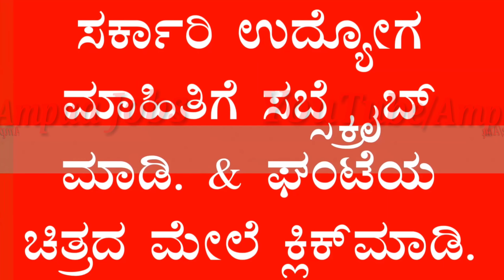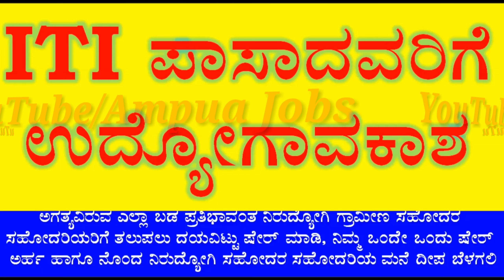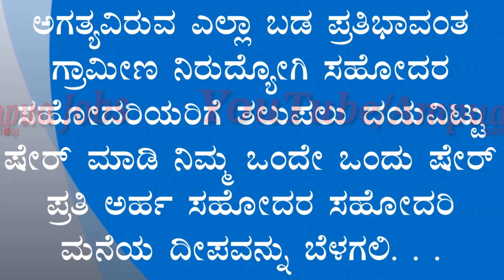JOB OPPORTUNITY FOR I.T.I HOLDERS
Applications have been invited to recruit vacant various technicians at the Central Mechanical Engineering Research Institute, which is under the central government. Interested candidates can submit applications through online and postal details, including the details of the recruitment, age, selection process, application form, and other brief information.

Age
 The minimum age is eighteen years and the maximum age is twenty years and seven years. Scheduled Caste Caste candidates have been awarded three years of age relaxation for five years and other backward class candidates.

Selection method
Those candidates who are selected for shortlisted candidates will be selected for examination only by the written examination.

Application form
The application form should be printed online by submitting the application form online and after completing the application form, the registration fee, the application fee and the payment fee will be sent by the address of the organization's address.

Qualification
 Must have at least fifty-five marks with science content practice in Essexcience Must have certified by the State or National Chamber of Commerce after completing a two-year ITI

 One hundred rupee application fee is allowed to pay only the application fee online.
Application form
the administrative officer, central mechanical engineering research institute, Mahatma Gandhi avenue, durgapur-713209
Last date for May 21, 2018 to submit online applications
Last date for submission of applications by post is June 6, 2018
Thank y
ಕೇಂದ್ರ ಸರ್ಕಾರದ ಅಧೀನದಲ್ಲಿ ಕೆಲಸ ನಿರ್ವಹಿಸುವ ಸೆಂಟ್ರಲ್ ಮೆಕ್ಯಾನಿಕಲ್ ಎಂಜಿನಿಯರಿಂಗ್ ರಿಸರ್ಚ್ ಇನ್ಸ್ಟಿಟ್ಯೂಟ್ನಲ್ಲಿ ಖಾಲಿ ಇರುವ ವಿವಿಧ ತಂತ್ರಜ್ಞರ ಹುದ್ದೆಗಳಿಗೆ ನೇಮಕಾತಿ ಮಾಡಿಕೊಳ್ಳಲು ಅರ್ಜಿಗಳನ್ನು ಆಹ್ವಾನಿಸಲಾಗಿದೆ. ಆಸಕ್ತ ಅರ್ಹ ಅಭ್ಯರ್ಥಿಗಳು ಆನ್ ಲೈನ್ ಹಾಗೂ ಅಂಚೆ ಮೂಲಕ ಅರ್ಜಿಗಳನ್ನು ಸಲ್ಲಿಸಬಹುದಾಗಿದ್ದು ಈ ನೇಮಕಾತಿಯ   ವಿದ್ಯಾರ್ಹತೆ, ವಯೋಮಿತಿ, ಆಯ್ಕೆ ಪ್ರಕ್ರಿಯೆ, ಅರ್ಜಿ ಸಲ್ಲಿಸುವ ವಿಧಾನ ಇನ್ನಿತರ ಸಂಕ್ಷಿಪ್ತ ಮಾಹಿತಿಗಳನ್ನು ಇಲ್ಲಿ ವಿವರಿಸಲಾಗಿದೆ.

ವಯೋಮಿತಿ
 ಕನಿಷ್ಠ ವಯೋಮಿತಿ ಹದಿನೆಂಟು ವರ್ಷಗಳು ಹಾಗೂ ಗರಿಷ್ಠ ವಯೋಮಿತಿಯನ್ನು ಇಪ್ಪತ್ತು ಏಳು ವರ್ಷಗಳಿಗೆ ನಿಗದಿಪಡಿಸಲಾಗಿದ್ದು ಪರಿಶಿಷ್ಟ ಜಾತಿ ಪರಿಚಿತ ಪಂಗಡದ ಅಭ್ಯರ್ಥಿಗಳಿಗೆ ಐದು ವರ್ಷಗಳ ಹಾಗೂ ಇತರೆ ಹಿಂದುಳಿದ ವರ್ಗದ ಅಭ್ಯರ್ಥಿಗಳಿಗೆ ಮೂರು ವರ್ಷಗಳ ವಯೋಮಿತಿ ಸಡಿಲಿಕೆಯನ್ನು ನೀಡಲಾಗಿದೆ .

ಆಯ್ಕೆಯ ವಿಧಾನ
ಅರ್ಹ ಅಭ್ಯರ್ಥಿಗಳನ್ನು ಶಾರ್ಟ್ಲಿಸ್ಟ್ ಮಾಡಿ ಆಯ್ಕೆಯಾದವರಿಗೆ ಕೌಶಲ ಪರೀಕ್ಷೆಯನ್ನು ನಡೆಸಿ ಪಾಸಾದವರನ್ನು ಮಾತ್ರ ಲಿಖಿತ ಪರೀಕ್ಷೆಯ ಮೂಲಕ ಆಯ್ಕೆ ಮಾಡಲಾಗುವುದು .

ಅರ್ಜಿ ಸಲ್ಲಿಸುವ ವಿಧಾನ
ನಿಗದಿತ ಅರ್ಜಿ ನಮೂನೆಯನ್ನು ಸಂಸ್ಥೆಯ ಅಧಿಕೃತ ವೆಬ್ ಸೈಟ್ ನಲ್ಲಿ ನೀಡಲಾಗಿದ್ದು ಆನ್ಲೈನ್ ಮೂಲಕ ಅರ್ಜಿಗಳನ್ನು ಸಲ್ಲಿಸಬೇಕು ಬಳಿಕ ಆನ್ಲೈನ್ ಅರ್ಜಿಯ ಕಾಫಿಯನ್ನು ಪ್ರಿಂಟ್ ತೆಗೆದು ಅಗತ್ಯ ದಾಖಲಾತಿಗಳು, ಅಂಕಪಟ್ಟಿ, ಅರ್ಜಿ ಶುಲ್ಕ ಪಾವತಿಸಿದ ಪ್ರತಿ ಇವುಗಳೆಲ್ಲವನ್ನೂ ಸ್ವಯಂ ದೃಢೀಕರಿಸಿ

**IMPORTANT BOOKS**